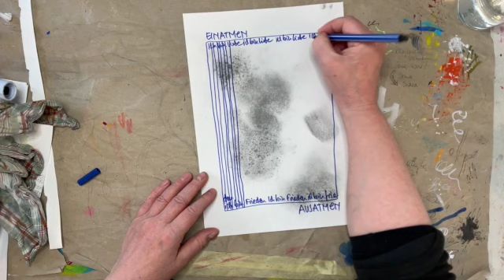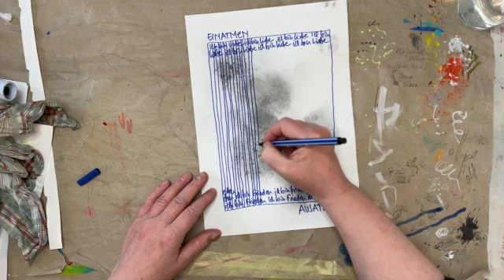Einatmen ausatmen zeichnen - Malmeditation aus dem Atelier am Rain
Wird dir das Gedankenkarussell in deinem Kopf manchmal zu viel?
Dann probier doch mal diese kurze Mal-Meditation aus. Sie bringt die Gedanken zum schweigen, während du den Stift übers Papier führst.

Was du brauchst:
- ein Blatt Papier
- einen flüssig schreibenden Stift

Anleitung:
Schreibe "einatmen" oben auf dein Blatt und unten "ausatmen".
Setze den Stift unten an und führe ihn mit dem Einatmen nach oben.
Halte den Atem an, während du "ich bin Liebe" schreibst.
Führe den Stift nun mit dem Ausatmen nach unten.
Halte den Atem erneut an, während du "ich bin Frieden" schreibst.
Wiederhole dies, so lang du möchtest.

Wirkung:
Während wir uns auf den Atem und auf das Zeichnen und Schreiben konzentrieren, ist im Gehirn kein Platz und keine Energie mehr für andere Gedanken. Dies verhilft dir zu mehr innerer Ruhe und Entspannung.

Neben-Wirkung:
Benutze einen wasserlöslichen oder wasserfesten Stift nach Geschmack und Papier, das du später noch anderweitig benutzen kannst, zum Beispiel als Untermalung für ein Bild oder als Collagenmaterial für andere Kunstwerke.

Mögen deine Gedanken auf dem Blatt ihren Fokus finden und Liebe und Frieden in dein Herz einkehren.

Entspanntes Mal-Meditieren wünscht dir
Andrea vom Atelier am Rain